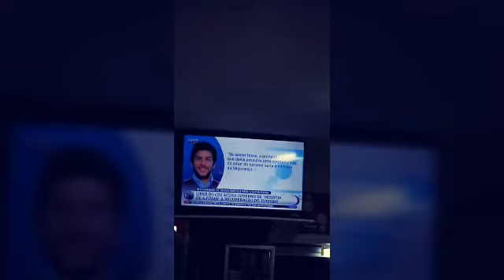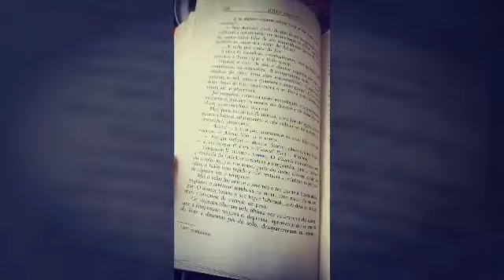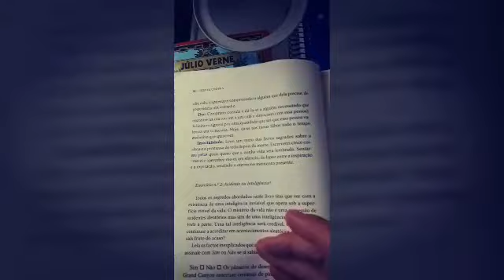Vlog Alentejo: antes da partida 💚